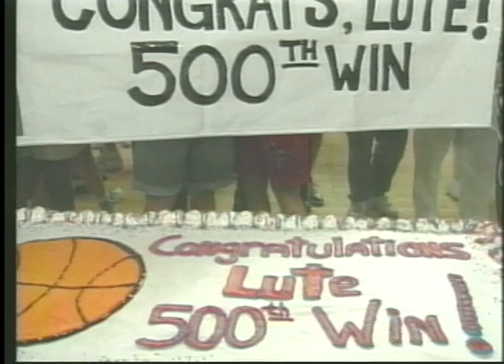Tribute to Lute Olson 2002